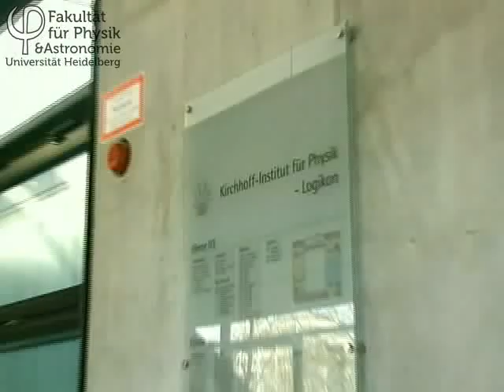Foucault Pendel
Dieser Film richtet sich an ein interessiertes Laienpublikum. Ziel ist es, in jeweils 90 Sekunden Interesse an physikalischen Fragestellungen zu wecken und Bezüge zu Anwendungen aufzuzeigen. Wer mehr wissen möchte, sollte ein gutes Physikbuch lesen oder gar Physik studieren
ES HANDELT SICH HIER NICHT UM EINEN LEHRFILM FÜR EIN PHYSIKSTUDIUM !!